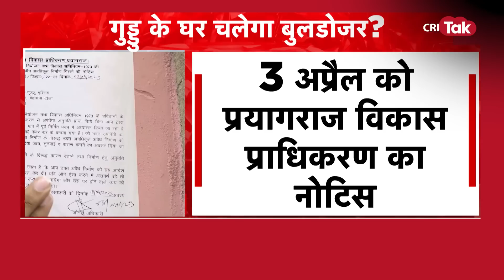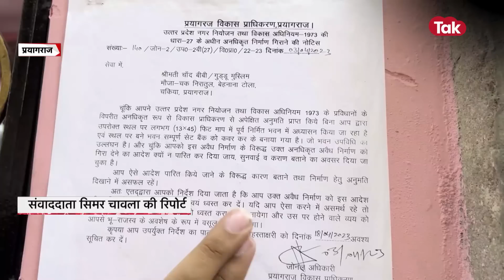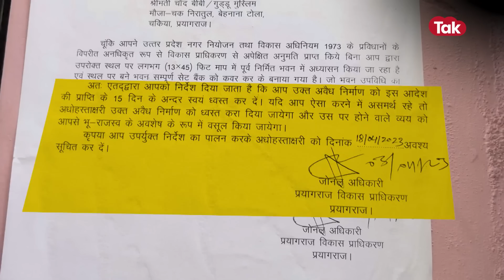अतीक़-अशरफ़ का सबसे ख़ास बमबाज़ गुड्डू का सपनों वाला किला मिलने वाला है मिट्टी में... | CRIME TAK